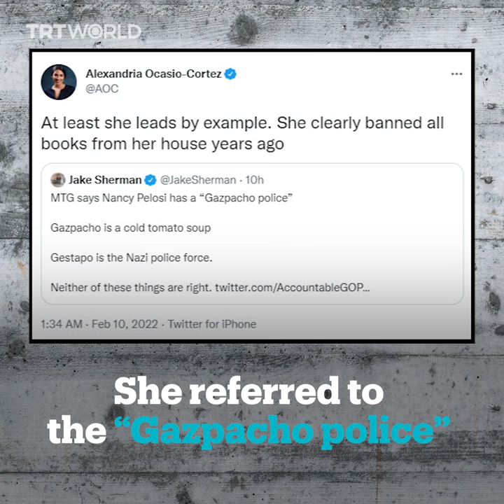Republican Congresswoman faces flak over 'gazpacho' gaffe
US Congresswoman Marjorie Taylor Greene has been mocked online after confusing the name of the Nazi secret police with a chilled tomato soup.